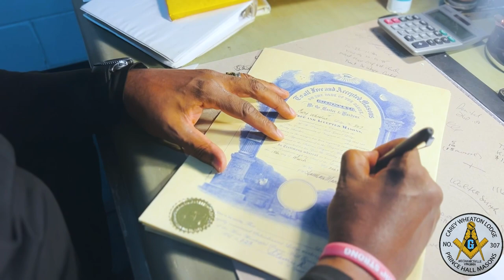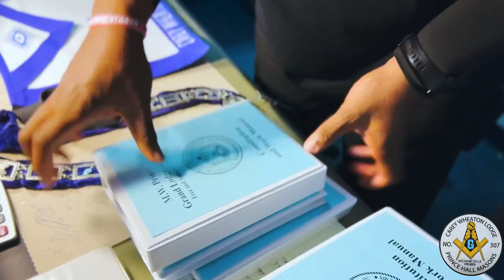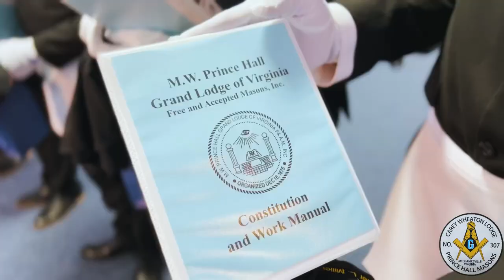Carey Wheaton’s Masonic Spotlight - A Journey To Master Masonry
The Brothers of Carey Wheaton Lodge #307 Presents It’s 2023 Master Mason Class In A Feature Documentary.

Filmed & Edited by: Bro. Parris J. Bowles